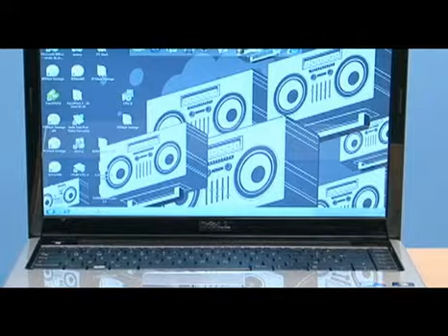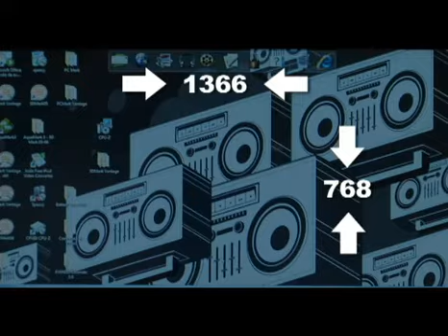Notebook Inspiron 14, da Dell, tem boa configuração